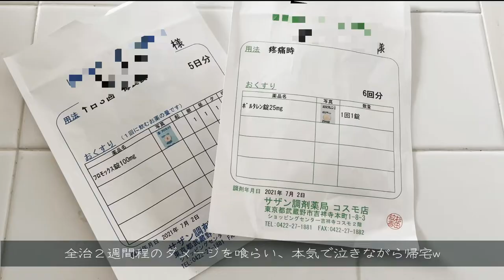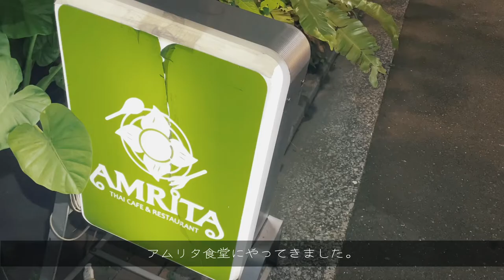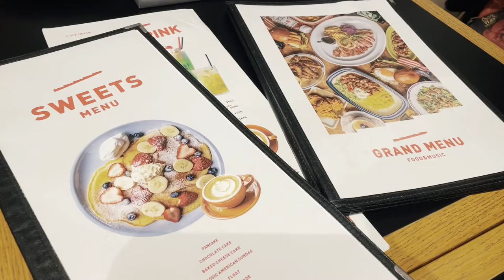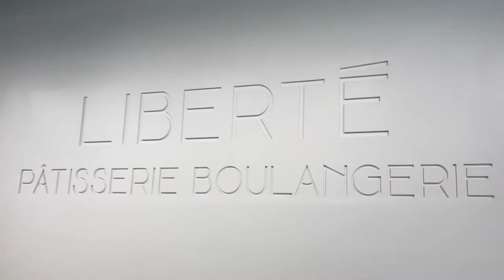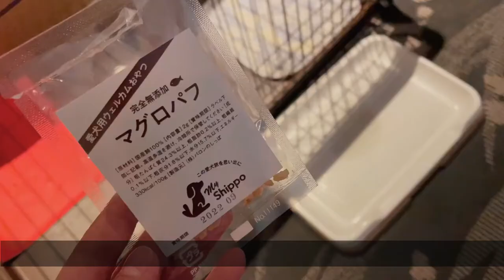【#10】気まぐれ投稿 - 半年ぶりにこんにちは。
1日の貴重なお時間の中で、ご覧頂きありがとうございます♡